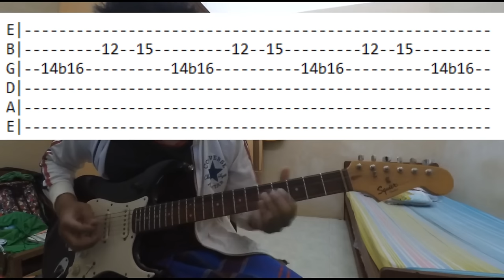projector - pasti ada kamu solo cover + tab (acoustic & electric )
cover dan tab